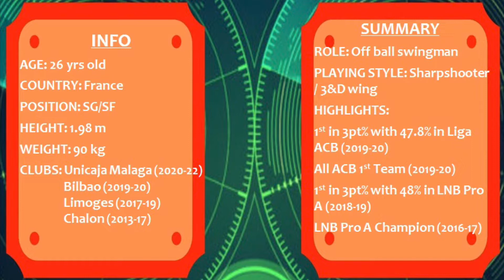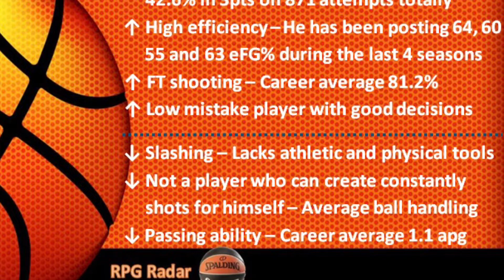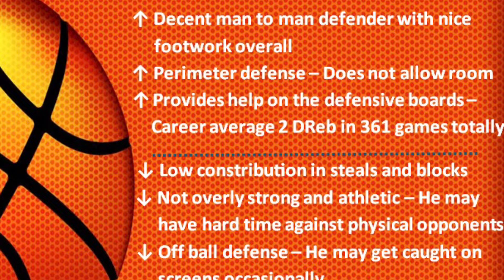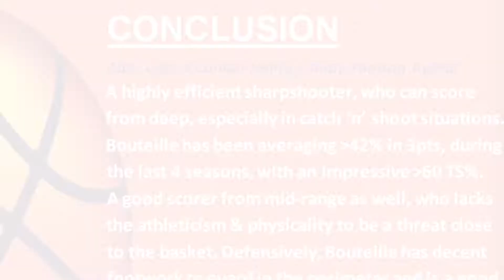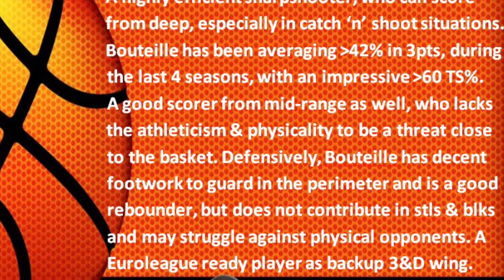Axel Bouteille || 2021-22 Early Season Scouting Report